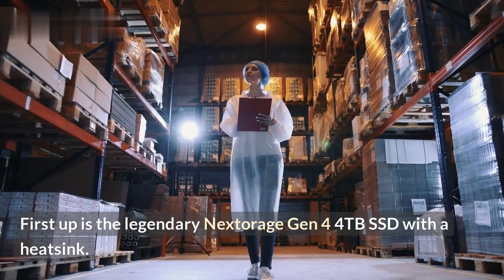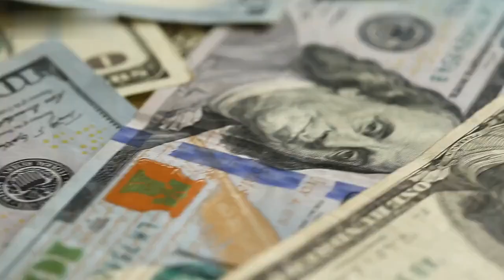Fast 4TB SSD with Heat Shield for $359 -- Great Value!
Are you looking for a high capacity storage drive for a great price? Look no further! The 4TB SSD with Heat Shield is perfect for those needing the space for photos, music, videos, games, and more. \n\nThis drive offers fast data transfer speeds, up to 6Gb/s, with SATA III interface, for quick access to your stored data. The drive is further protected with a heat shield, ensuring that your stored data is kept safe from any potential damage due to heat dissipation. \n\nFor just $359, you get a powerful tool with great capacity, reliable performance, and excellent cooling capabilities. It's perfect for anyone who needs fast data access, maximum storage, and excellent protection.

\n
Features:
• 4TB Capacity
• 6Gb/s Transfer Speed
• Heat Shield Protection
• SATA III Interface
• Great Value